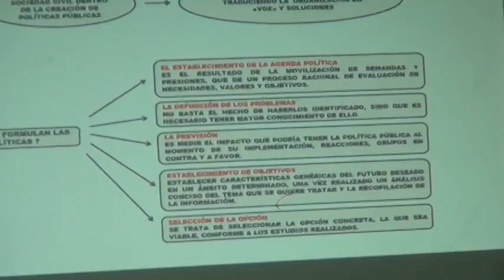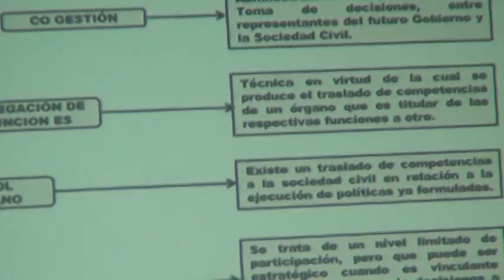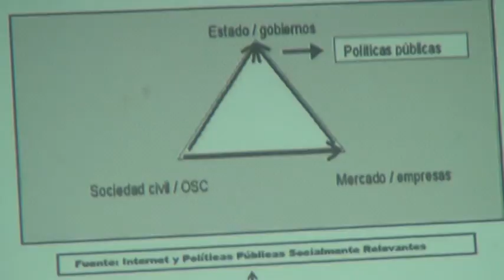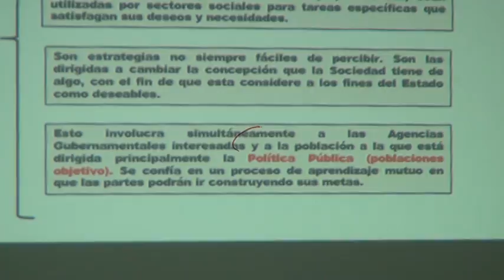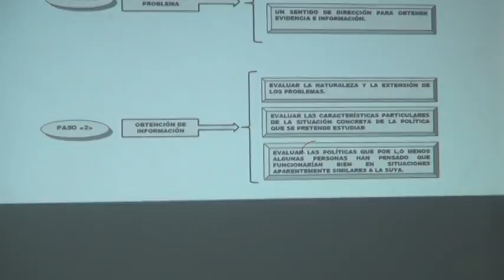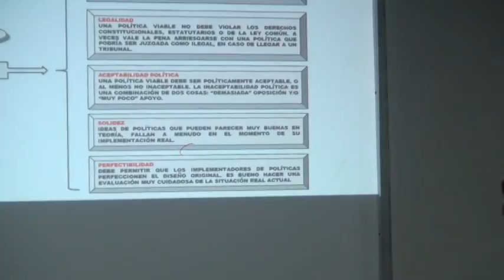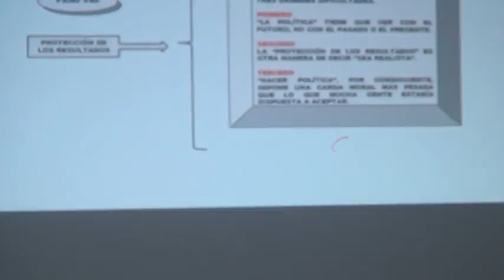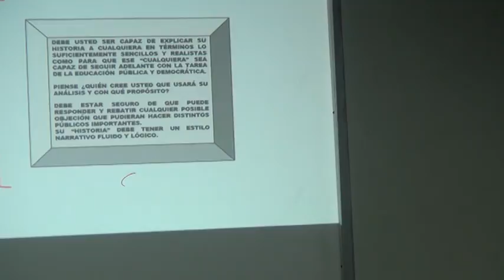2 DISEÑO Y ELABORACIÓN DE POLÍTICAS PÚBLICAS EN SEGURIDAD CIUDADANA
Parte 2 de la exposición para diplomado del Instituto Nacional de  Seguridad Ciudadana de la UCV. (grupo III)